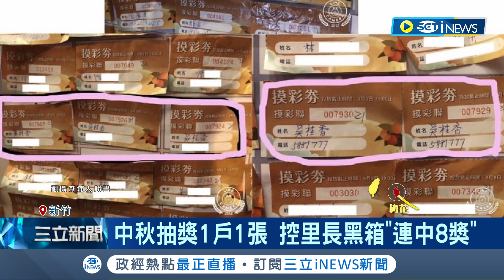辦抽獎卻搞黑箱? 中秋晚會抽獎1戶1張 民眾控訴里長黑箱"連中8獎" 里長澄清喊冤:幫行動不便長者代領獎｜記者 張浩譯 溫有蓮｜【台灣要聞】20220911｜三立iNEWS